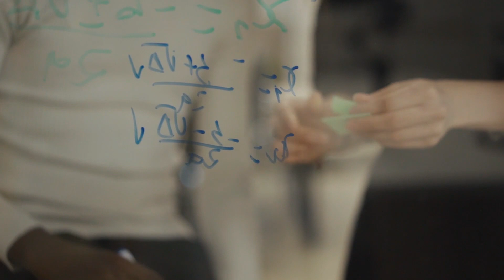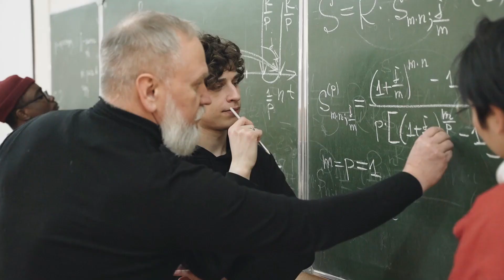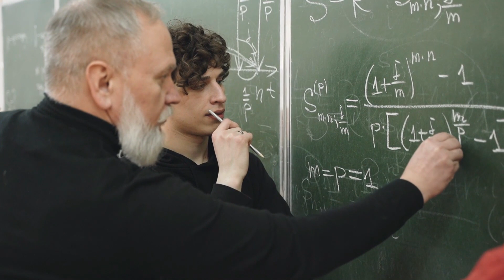How to become a leader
Are you a consumer, owner, or leader? There are only a few degrees difference between the three, but those few degrees make all the difference.

Consumers love the law of averages. Owners accept the law. Leaders defy the law!

Don't hesitate to let us know what's on your mind or what you would like to see covered here.

Don't be average... Be World Renowned!